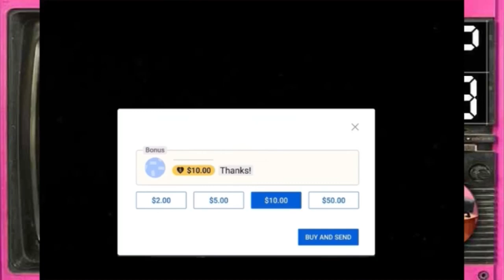Ep.3 คดีฆาตกรรมในคฤหาสน์หน้ากากฯ Sector1 ซีรีส์คฤหาสน์ฆาตกรรม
คอลเลคชั่น : ซีรีส์คฤหาสน์ฆาตกรรม